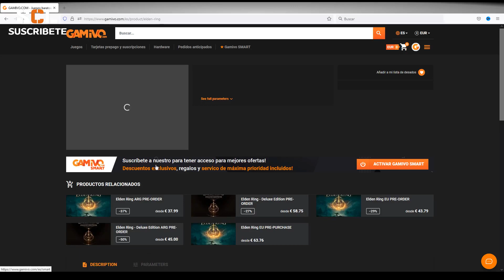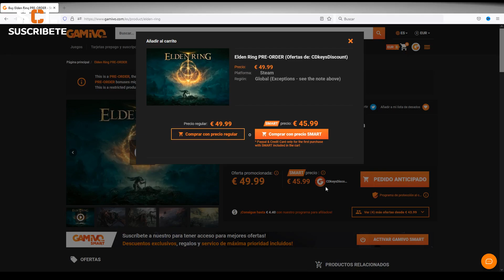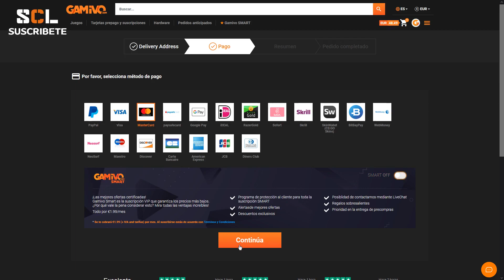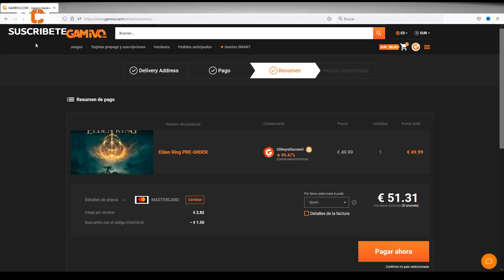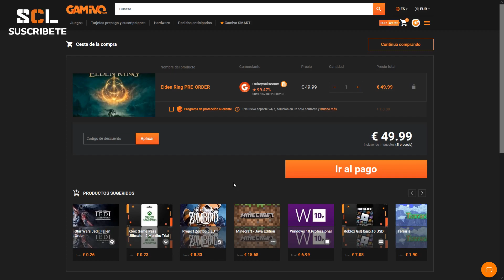GAMIVO PROGRAMA DE AFILIADOS - GAMIVO CODIGO DESCUENTO - GAMIVO ES DE FIAR - GAMIVO ES CONFIABLE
DESCUENTO EN GAMIVO:
Para aportar tu granito de arena al canal puedes realizar tus compras de videojuegos a través de este enlace y además te puedes beneficiar de un descuento del 3% en tu compra con el código COACHLOL

Básicamente video explicando en que consiste el programa de afiliados de gamivo y como realizar compras a través de esta página sin incluir el programa SMART en las compras si no nos interesa. Si funcionara la iniciativa destinaríamos las ganancias a hacer sorteos de keys de videojuegos en el canal.